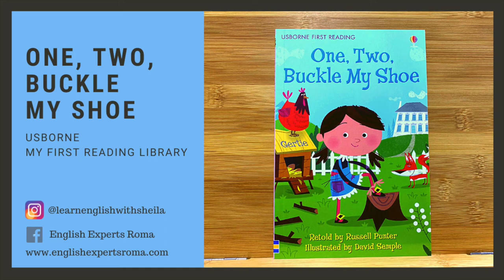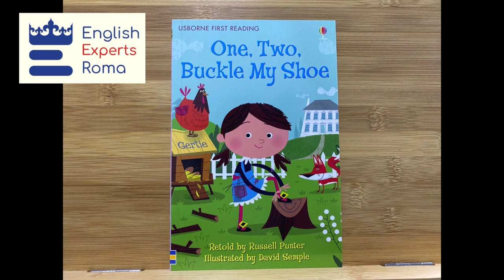One, Two, Buckle My Shoe - Usborne My First Reading Library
One, Two, Buckle My Shoe is part of the Usborne Very First Reading series which has been specially developed to help children learn to read.

Designed for an adult and child to read together, the series combines lively rhyming stories with inspiring illustrations in order to build the skills and confidence that will encourage a lifelong enjoyment of reading.

English Experts Roma is an independent distributor of Usborne Books. This video is part of our Read-Along Series to help our students in reading all 50 books in the My First Reading Library Set.